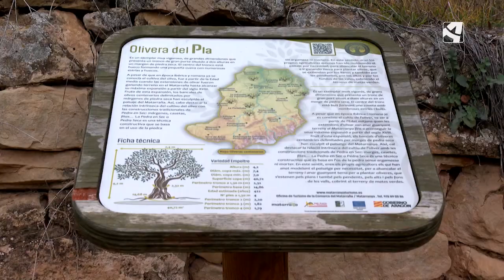Olivos centenarios | MATARRAÑA